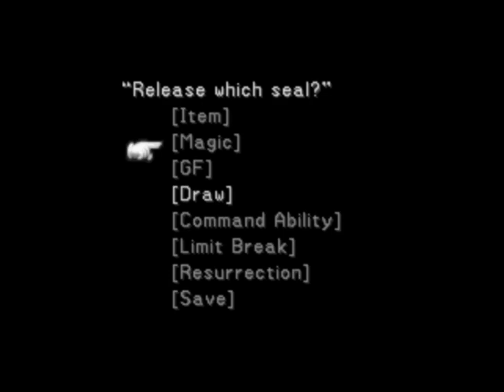Final Fantasy VIII (PSx) | No Levelup | #45 Tiamat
Doozy even by low standards.